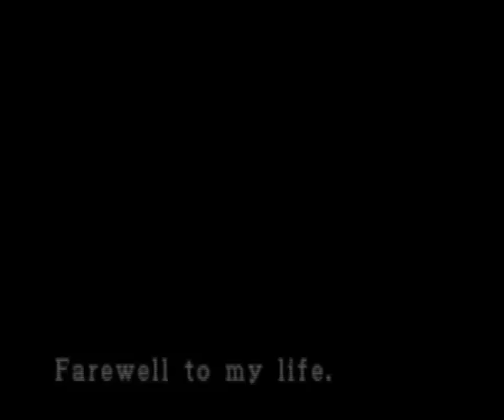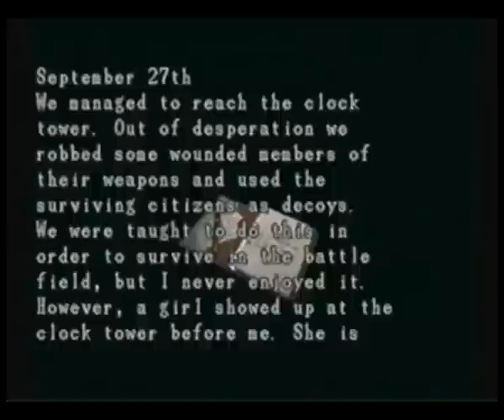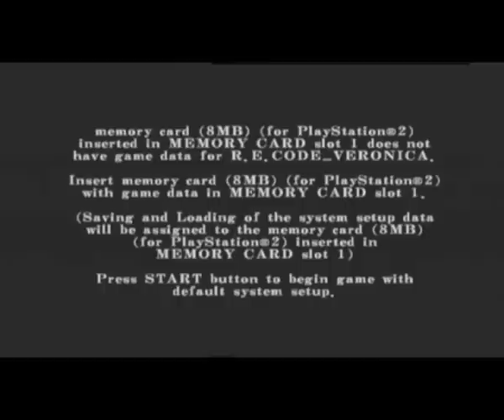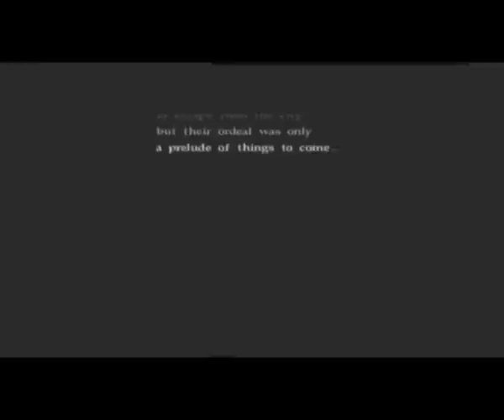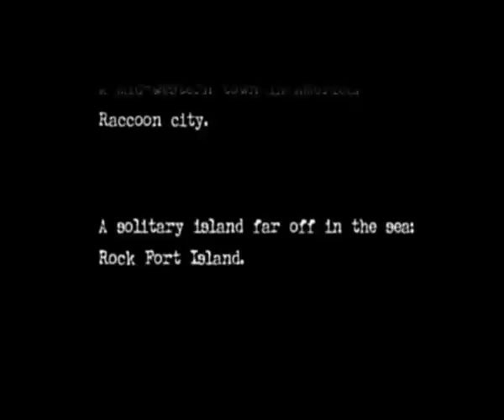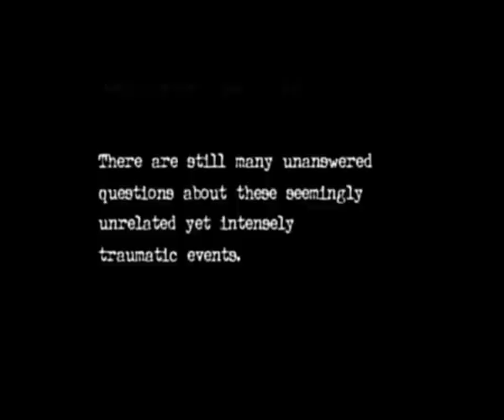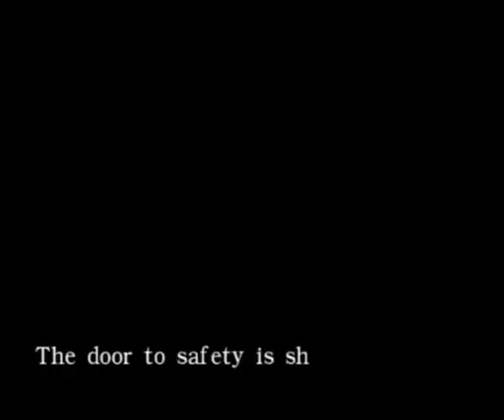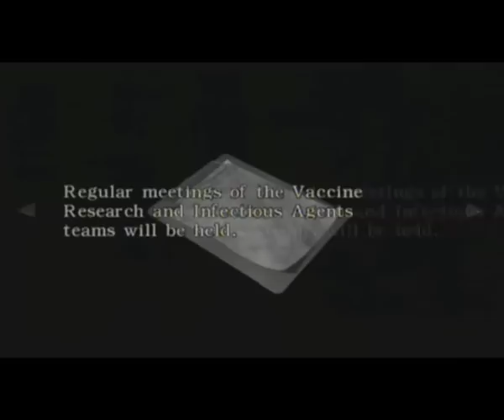Lets Talk About...(#3) - Resident Evil Part 2/9 - Ressi 3, Code Veronica + Zero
Im zweiten Teil des Resident Evil Podcasts reden wir über Teil 3, Code Veronica und Resident Evil Zero - Wir wünschen viel Spaß und freuen uns auf eure Kommentare und Meinungen^^